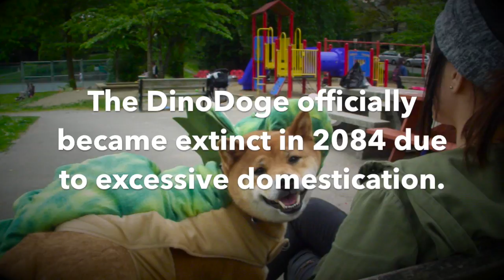To Catch a Dogesauru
In this video, I show you how to catch a DinoDoge.

Me (to my sister): How was the dog battle?
Sister: Good, considering how I knew it was filmed.
Me: Lol!

WHY NOT?!?!   (┛◉Д◉)┛彡┻━┻

♥ You're awesome. Keep being you!  ( ﾉ◕ ヮ◕)ﾉ *:･ﾟ✧~♥

[music credit. please don't sue me.]